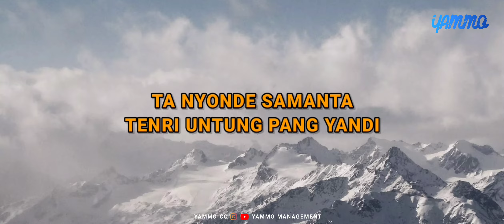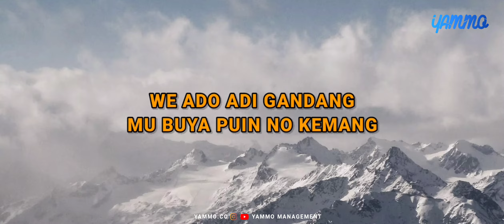LIRIK LAGU SUMBAWA MATA BALONG - EPUN GRA' 2022 | YAMMO OFFICIAL